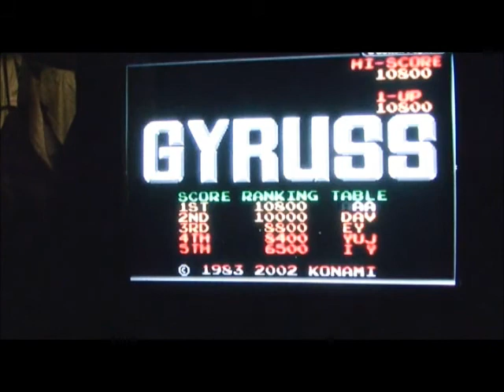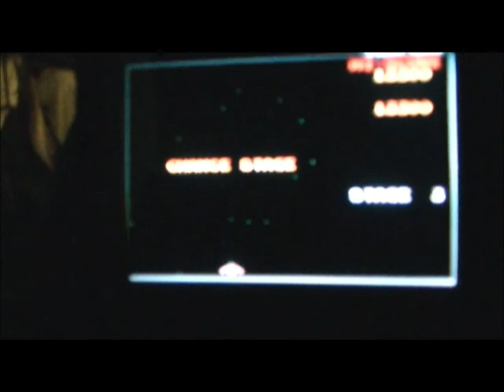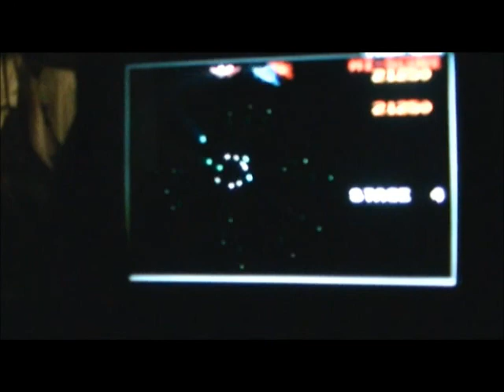Gyruss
In this video I demonstrate the game Gyruss